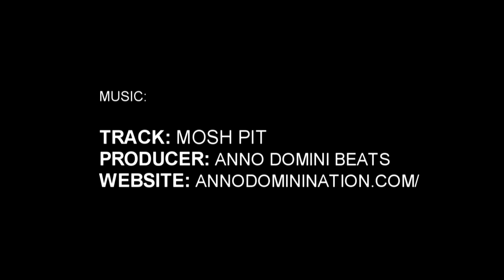6'1" Jordan Leath (#23) South Carolina Top 80 Phenom Highlight Package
Jordan Leath | 6'1" 185 pounds
Oakbrook Prep (South Carolina) (Class of 2016)